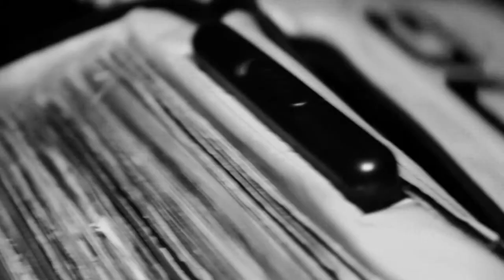A NIGHT WITH FEDERICO GRAZZINI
Nato a Cortona, muove i primi passi in radio a metà degli anni Novanta, prima di passare ai club della zona nel 1998. Nel 2000 cominciano le sue apparizioni in tutto il territorio nazionale. Nel 2007 parte la collaborazione in studio con Alex Neri e Marco Baroni (Planet Funk), che vanterà produzioni su etichette internazionali.
E' un dj e produttore, vive tra l'Italia e Ibiza. Le sue ultime produzioni sono suonate dai più grandi artisti internazionali. Ha suonato allo Womb di Tokyo, al Cielo di NY, al Watergate di Berlino e nei migliori locali d'Ibiza. Attualmente Resident: al Tenax (Firenze), Cocoricò (Riccione) e al The Zooproject (Ibiza).

Il Video è nostro!
Regia: Marco Di Battista
Art Direction: Zuth F. Venanzoni